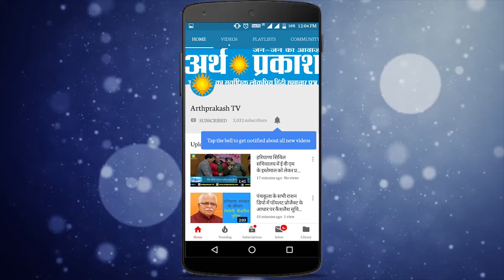लाला लाजपत राय की जयंती के उपलक्ष में स्थानीय अग्रवाल धर्मशाला मैं किया गया सम्मेलन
Arthprakash TV
लाला जी भारत के एक प्रमुख स्वतंत्रता सेनानी थे। इन्हें पंजाब केसरी भी कहा जाता है। इन्होंने पंजाब नैशनल बैंक और लक्ष्मी बीमा कम्पनी की स्थापना भी की थी। लाला लाजपत राय का जन्म पंजाब के मोगा जिले में हुआ था। इन्होंने कुछ समय हरियाणा के रोहतक और हिसार शहरों में वकालत की।
        ये भारतीय राष्ट्रीय कांग्रेस के गरम दल के प्रमुख नेता थे। बाल गंगाधर तिलक और बिपिन चंद्र पाल के साथ इस त्रिमूर्ति को लाल-बाल-पाल के नाम से जाना जाता था। इन्हीं तीनों नेताओं ने सबसे पहले भारत में पूर्ण स्वतन्त्रता की माँग की थी बाद में समूचा देश इनके साथ हो गया।

       लालाजी ने अनेक स्थानों पर अकाल में शिविर लगाकर लोगों की सेवा भी की थी। 30 अक्टूबर 1928 को इन्होंने लाहौर में साइमन कमीशन के विरुद्ध आयोजित एक विशाल प्रदर्शन में हिस्सा लिया, जिसके दौरान हुए लाठी-चार्ज में ये बुरी तरह से घायल हो गये।
     17 नवंबर 1928 को उन्हीं चोटों के कारण लाला जी की मृत्यु हो गयी , लाला जी भारतमाता की आज़ादी के लिए अपने प्राण देकर अमर हो गए । भारत माता के उस महान सपूत को सादर कोटि कोटि नमन।इस अवसर पर सफीदों अग्रवाल वैश्य समाज  के अध्यक्ष प्रवीण मित्तल ,शिवचरण गर्ग ,महावीर मित्तल ,सतीश मंगला रोहित मित्तल ,विनोद सिंगला आनंद मित्तल, अमन जैन, अभिषेक दीवान विशेष रूप से मौजूद रहे